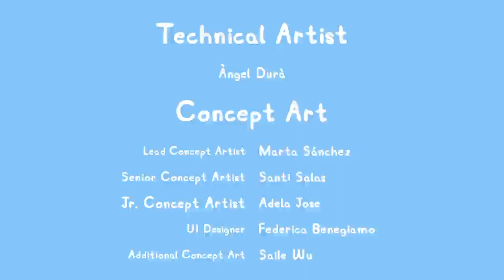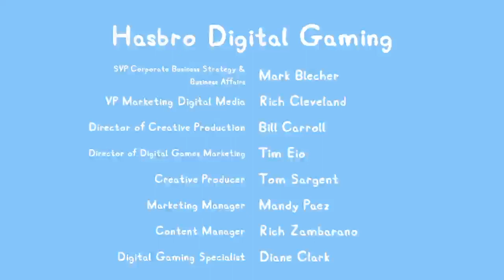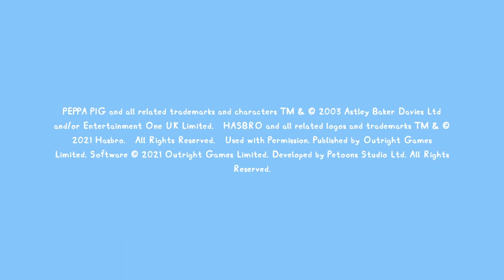My Friend Peppa Pig Finale (No Commentary)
I needed a guide to help my smooth brain, with this children's game.